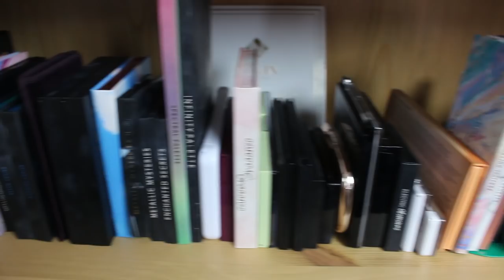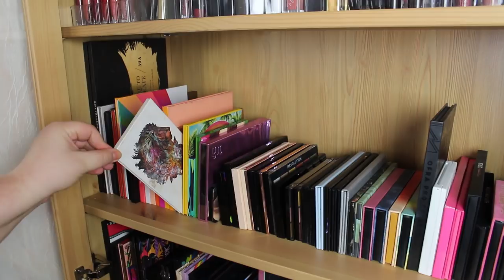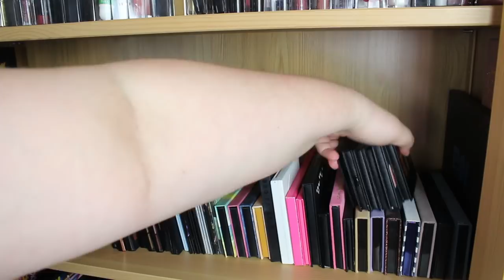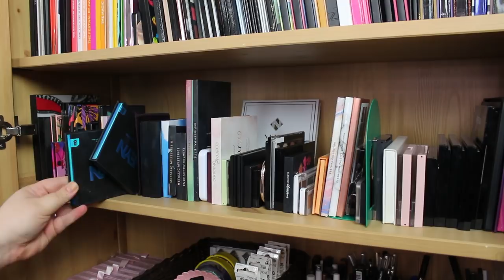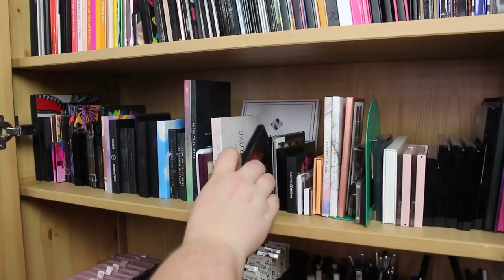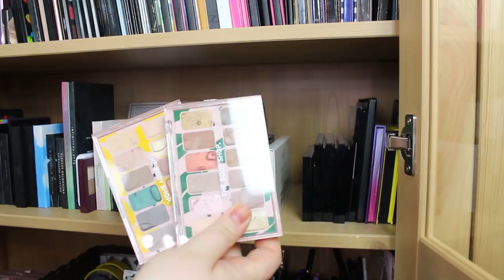GIGANTISK SMINKKOLLEKTION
Detta är min sminkkollektion 2019. Min sminkkollektion är stor och om det sticker i dina ögon, låt bli att titta!
Detta är en del av mitt jobb och min absolut stora passion i livet. Sminkkollektioner är det roligaste jag vet och detta är alltså en extremt kul video, MIN SMINKKOLLEKTION!